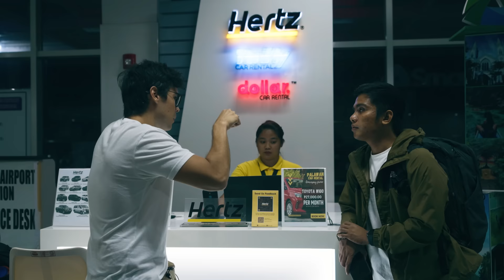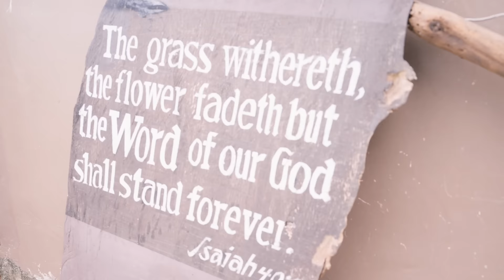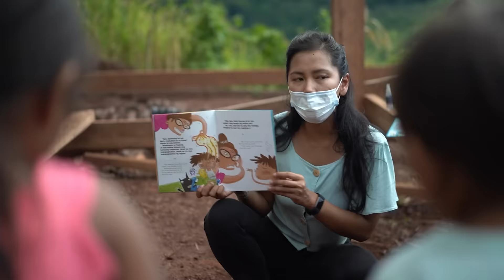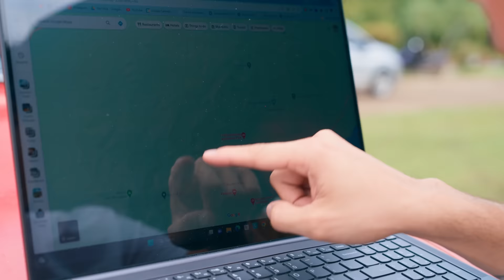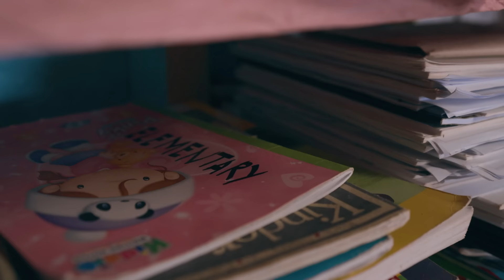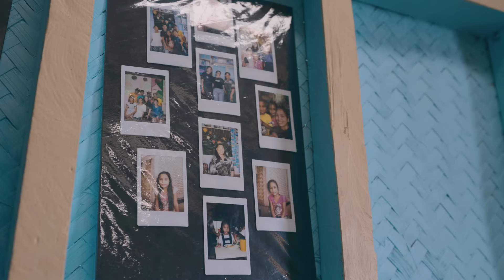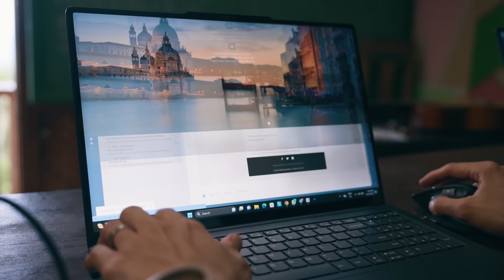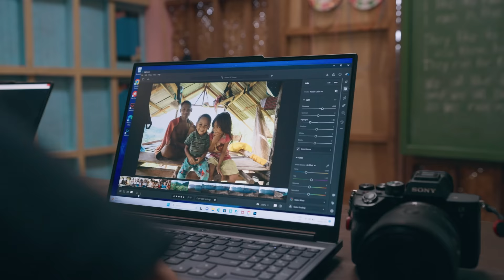A Jungle School Funded by Social Media in Palawan Philippines with Erwan Heussaff and Pastor Jasper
Are you ready to go on an adventure in the jungles of Palawan? Erwan Heussaff is journeying into the depths of Puerto Princesa with Jasper Iturriaga, a former pastor who is now a photographer, director, and an inspiring humanitarian who helped build the jungle schools atop the scenic mountains of Palawan.

We learned about the teamwork behind the jungle schools and the amount of heart that is put into making education accessible to those who need it the most. This is a travel video that goes beyond your screen—this is real life with no edits, no filters, just the reality of the lives of some of our brothers and sisters in the mountains.
While we were definitely challenged by mother nature on this trip, our post production work was made easy by our new Lenovo Yoga Pro 9i  and the Lenovo Legion Slim 5i . We would like to thank Lenovo, Intel and Microsoft for partnering with us for this video.

Jump to:
(0:00) Intro
(1:47) Jasper
(5:45) Pilot Dan
(9:19) The Jungle School
(20:10) Hiking with Erwan, Outro